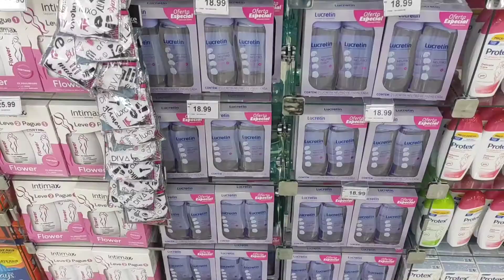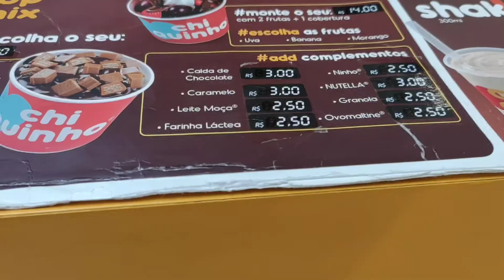Vlog no Shopping